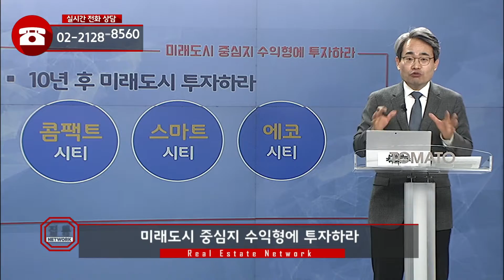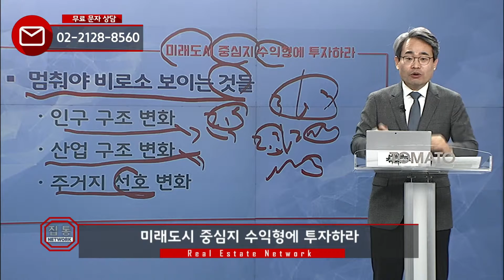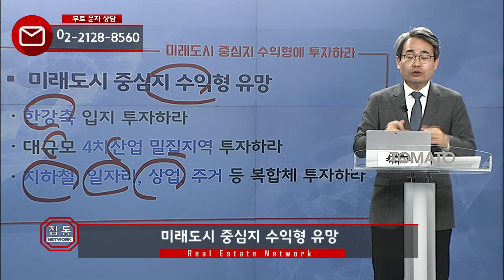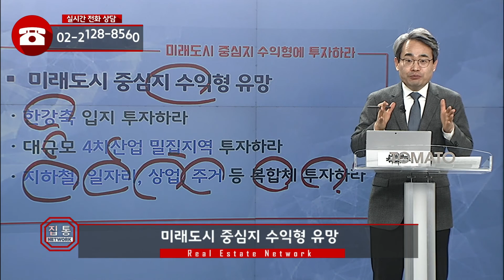부동산토마토TV 알토마토 rtomato 02/27(수) 부동산네트워크 : 미래도시 중심지 수익형에 투자하라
유재성 대표(U&S하우징)가 전하는
부동산 키워드 : 미래도시 중심지 수익형에 투자하라